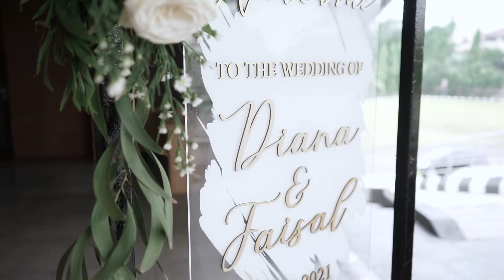The Wedding of Diana & Faisal